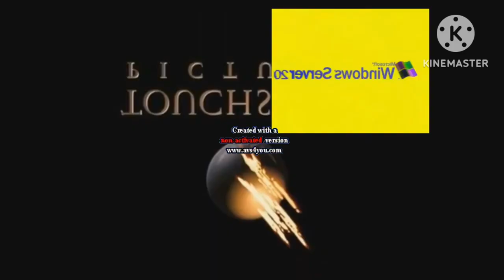Accidentally Preview 2002 ^2